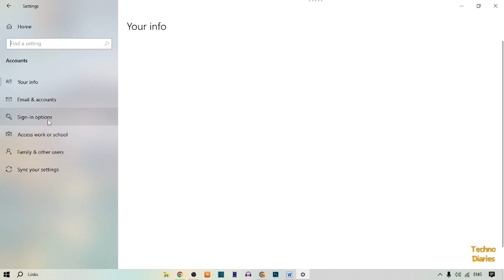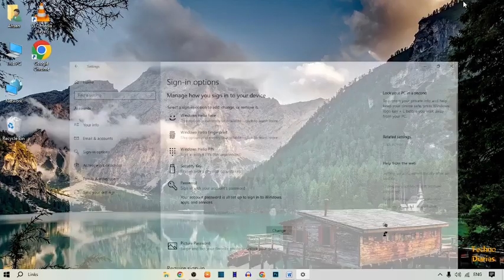How to Reset Administrator Password - Easy Method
How to Reset Administrator Password

In this video, i will show you How to Reset Administrator Password. There are very easy steps. I hope it will be helpful to you. Keep watching this video to fix the problem about How to Reset Administrator Password.